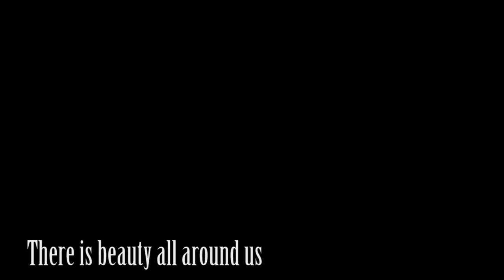All around us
First real video of the year. This is mostly just me working on getting better  shots and editing. so enjoy the video, and tell me what you think :)